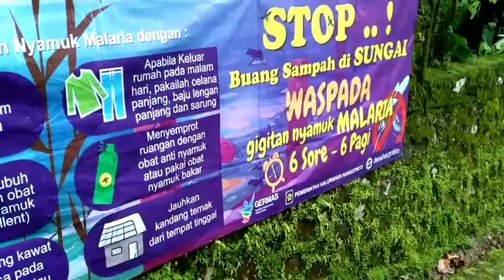Nyaman!!! Suasana saat hujan di pedesaan || Hargotirto, Kokap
Suasana hujan di pedesaan,terasa nyaman,Hargotirto